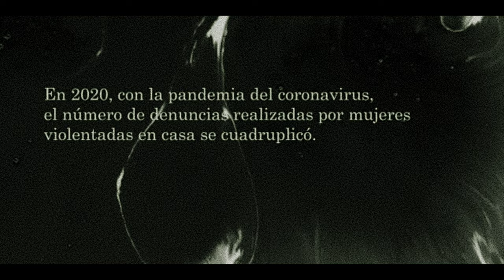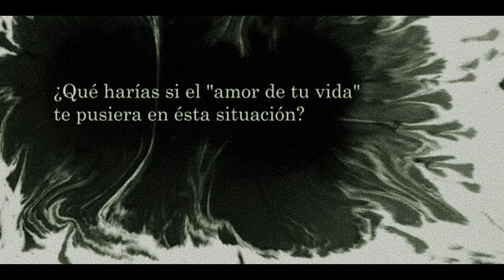SEPARATIDAD - (Teaser Trailer #1)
Presentamos el teaser trailer de nuestro primer largometraje. Dirigida por Andrés Kloss Lavigne e Inés Camargo; 'SEPARATIDAD' es la historia de Victoria (Alondra J. Benítez), que días después de casarse con Eduardo (Jan Nazar) se verá obligada a pasar meses encerrada con su pareja debido a la pandemia del coronavirus. Durante ese tiempo Victoria descubrirá los aspectos más oscuros de su pareja.